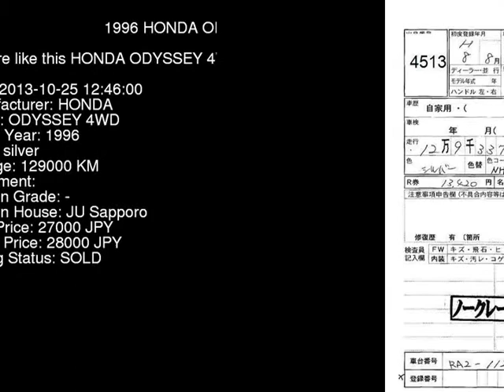1996 HONDA ODYSSEY 4WD RA2